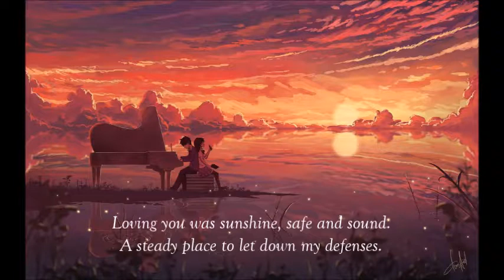Nightcore - Consequences [Lyrics]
Consequences by Camila Cabello

~Have a request? Leave a comment bellow!~

Hope you guys enjoy this lyric video! This song was really nice and I loved the music video for it =3 Thought the picture I picked out reminded me of it to be honest haha. Until next time!!